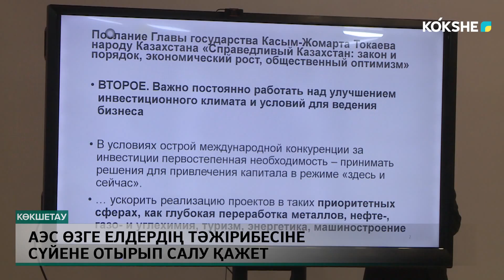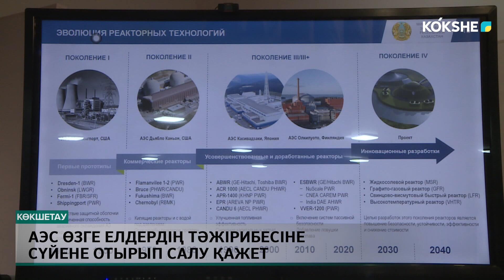АЭС өзге елдердің тәжірибесіне сүйене отырып салу қажет